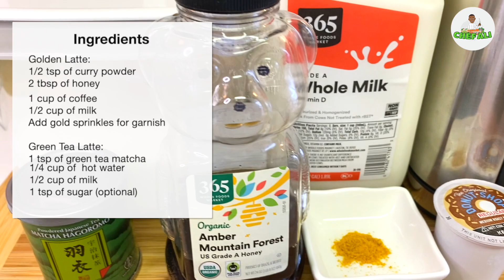Green Tea Latte | Golden Latte | How to make Golden & Green Tea Latte | Matcha Recipe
⬇️ ⬇️ ⬇️ Check out Recipe Below⬇️ ⬇️ ⬇️

Hello, and welcome to my Cooking Channel.❤

I believe that everyone can cook, and I'm going to teach you how with my easy to follow along with videos! My recipes are simple and easy to make and packed with delicious Caribbean flavors.

I'm passionate about cooking and love to feed my family, friends, and just about anyone, so you're always welcome at my table.

4. ➡️  Posting Schedule: Tuesdays and Thursdays between hours of 12AM-11:59PM

GET RECIPE BELOW👇

Green tea and Golden latte Recipes:

Golden Latte:
1/2 tsp curry powder
2 tbsp honey
1 cup of coffee
1/2 cup milk
Add gold sprinkles for garnish

Green Tea Latte:
1 tsp green tea (matcha)
1/4 cup hot water
1/2 cup milk
1 tsp sugar (optional)

ABOUT ME:
Chef Ali - Grew up cooking and working in his father's Caribbean restaurant in New York City for years, and now he makes how-to videos of recipes he grow up eating, learning, and loving over the years.